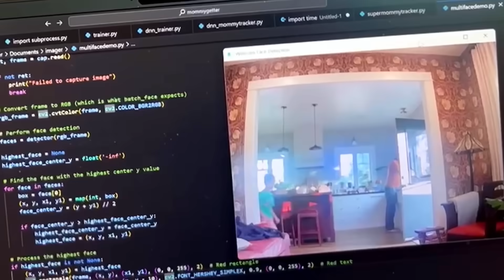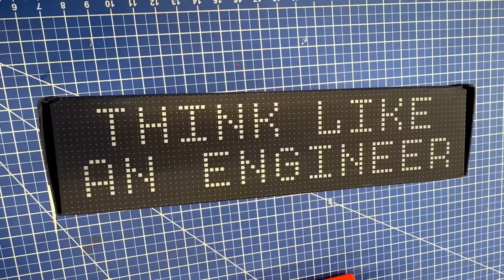Destroying Camp CrunchLabs!- Week 12 Final Episode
Welcome to the twelfth and final week of Camp CrunchLabs! This week we will be destroying the set in the most epic way possible! To learn to think like an engineer and have a really fun time doing it, check out the current promotion where you get 2 FREE boxes

Each build-it-yourself STEM toy teaches the magic and fun in engineering principles and coincides with exclusive weekly videos like this one that accelerate your learning! Ready for Camp? for more info.

YOUR CHALLENGE:
Rock this school year.

We hope you learned a ton about engineering and enjoyed all our ridiculous videos and experiments. We loved watching all of your mind-blowingly creative Challenge submissions. Fear not, our toy makers are cranking out multiple years worth of new Build Boxes for you going forward. Thank you so much for being a part of CrunchLabs, and please use all your engineering learnings to ROCK THE UPCOMING SCHOOL YEAR!

PLATINUM TICKET INSTANT WIN GAME
NO PURCHASE NECESSARY. Ends 5/31/24, subject to monthly entry deadlines.  Open to legal residents of the 50 U.S. & D.C., 18+. 1 prize per month: each month is its own separate promotion. If a monthly prize is unclaimed/forfeited, it will be awarded via 2nd chance drawing. for Official Rules including full details on eligibility requirements, how to enter, free method of entry, entry limits, prize claim procedure, prize description and limitations. Void where prohibited.